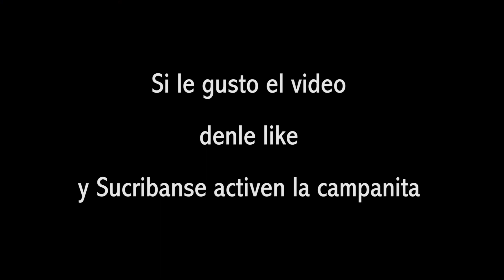Osu IMAGE MATERIAL Mouse y Teclado Osu Bolivia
Si quieren q haga algún tema dejen las canciones en los comentarios y lo subiré fines de semana